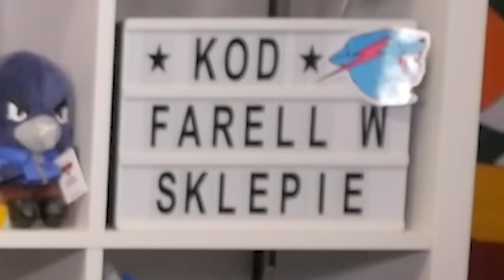STWORZYŁEM POSTAĆ, KTÓRA NIE UMIERA W BRAWL STARS!